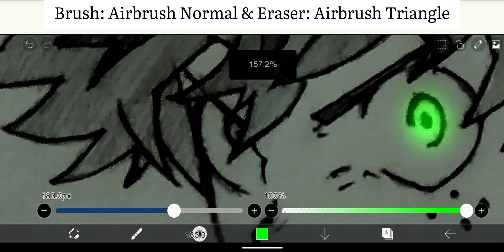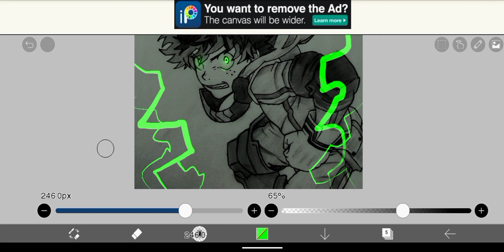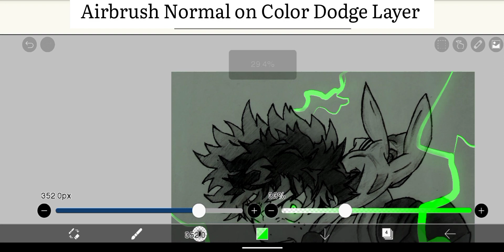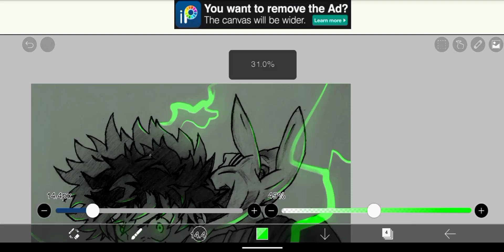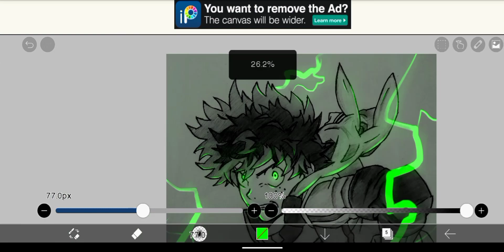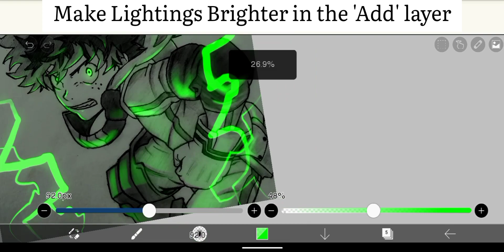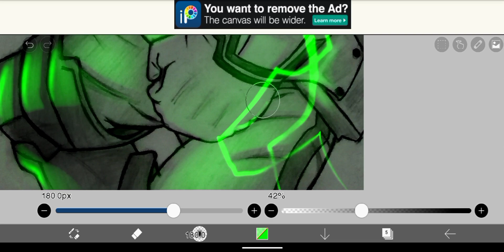Draw Easy Midoriya Glow Art on MOBILE | Ibis Paint X Tutorial | Anime Speedpaint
Learn To Draw Easy Midoriya Glow Art with Ibis Paint X in this Easy Art Tutorial/ Digital Art Tutorial.

The video covers how to draw Midoriya glow art who is an anime character from the anime My Hero Academia using a free mobile app called IbisPaint X.

midoriya sketch, deku, izuku midoriya, how to draw izuku midoriya